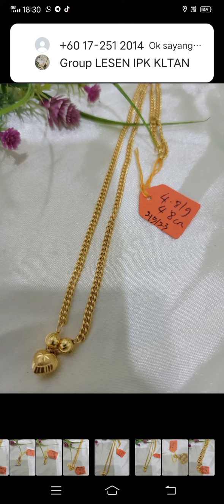Emas 916# Emas tulen# cash & carry only around Kelantan